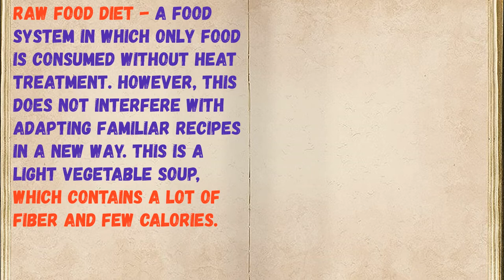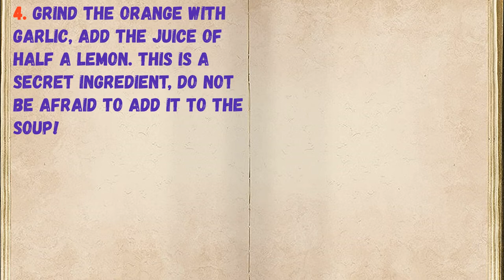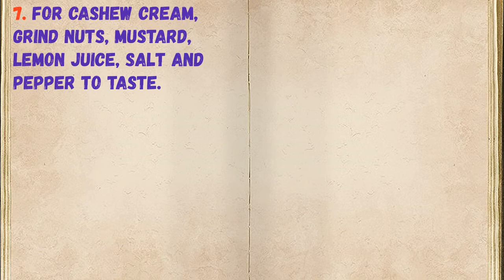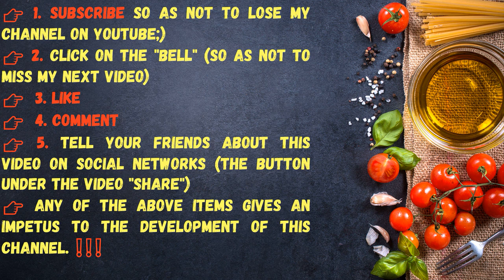Raw Food Borsch / Book of recipes / Bon Appetit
👉Ingredients - 0:14

👉Have your YouTube channel ?! Cryptocurrency for likes: Follow this link:
👉https: //likecoin.pro/@nitob